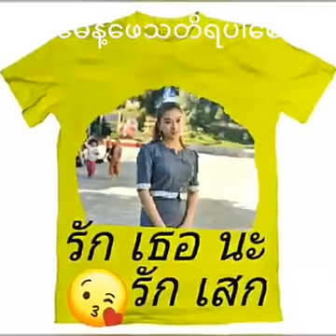ေမေမနဲေဖေဖသတိရတယ္ေရဆုိ= K htet